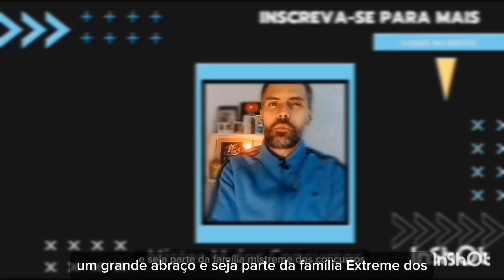CNU ADIADO !!! DERROTA OU OPORTUNIDADE ?? O QUE FAZER AGORA